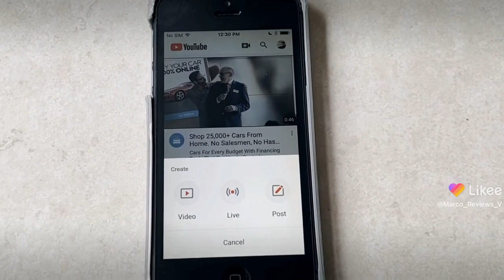Breaking news YouTube wants to increase app downloads count by forcing iPhone 5 users to reviews